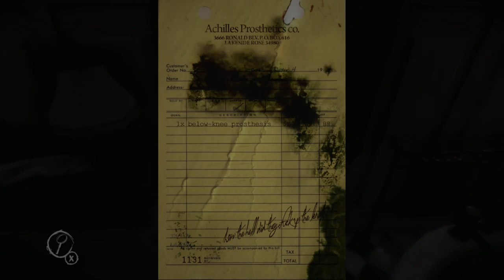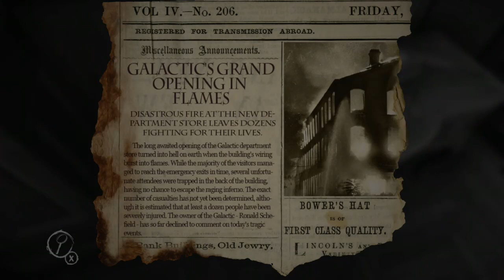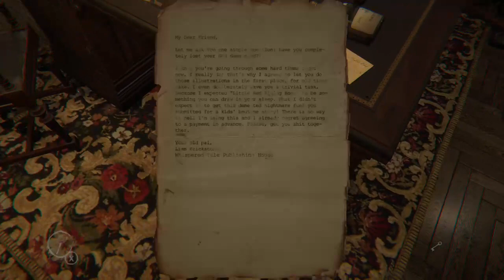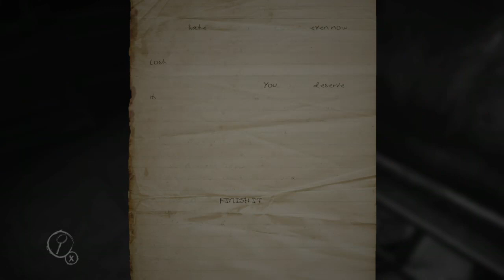Layers of Fear